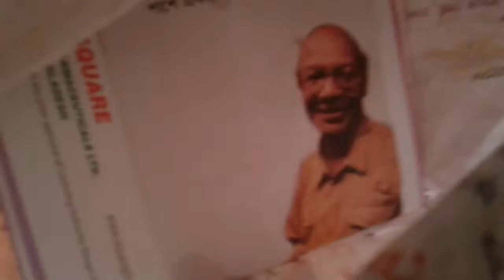তালাশ টিম এক ঠুঙ্ঞার ওজন 200গ্রাম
টুপি পরে প্রতারনা